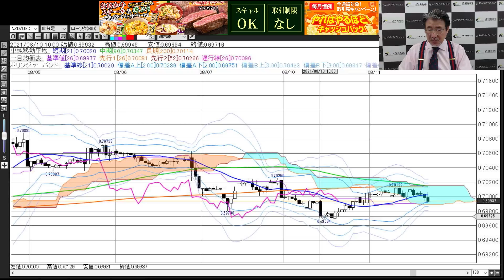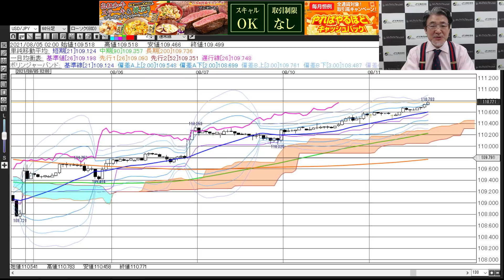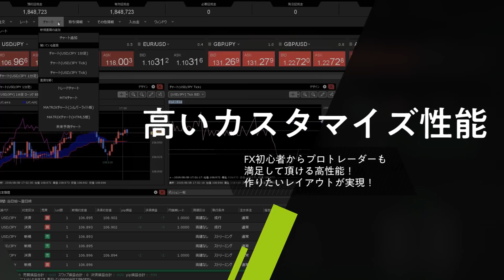【JFX】2021/8/11（水）小林芳彦×今晩の相場展望～チャート分析編～【スキャル・デイトレ】